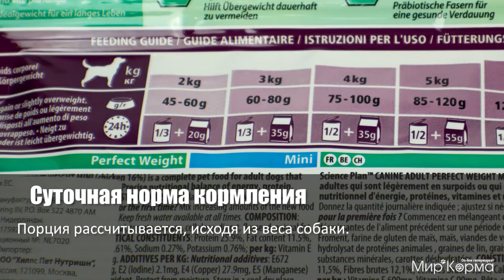Обзор корма Hill's Canine Adult Perfect Weight Mini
Hill's Canine Adult Perfect Weight - повседневный полноценный рацион для собак с уникальным комплексом ингредиентов и низким содержанием жира. Разработан, чтобы помочь Вашей собаке достичь оптимального веса для поддержания здоровья и долголетия.

КЛЮЧЕВЫЕ ПРЕИМУЩЕСТВА:
- Клинически проверенное питание помогает собакам достичь оптимального веса.
- Разработан, чтобы помочь сохранить достигнутый вес.
- Пребиотические волокна поддерживают всасывание нутриентов и способствуют легкому пищеварению.
- Без искусственных ароматизаторов, красителей и консервантов.
- Гранулы меньшего размера подходят для собак мелких пород.